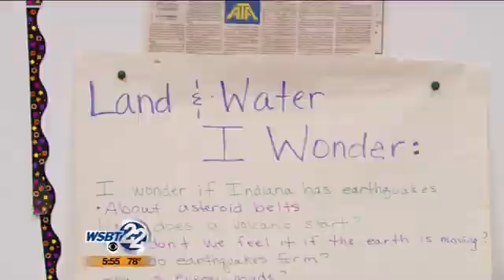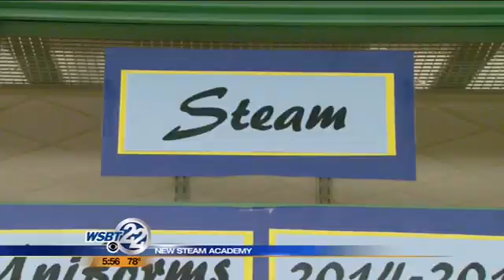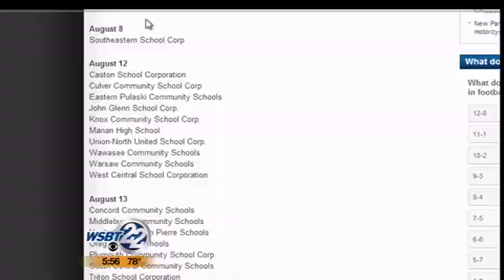Training for STEAM Academy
Teachers at Elkhart's Roosevelt Elementary School are wrapping up training on what's called a STEAM Academy where the focus will be on Science, Technology, Engineering, Art and Math. As WSBT's Ed Ernstes reports, students will take a bigger role in guiding their education with hands-on learning. _________________